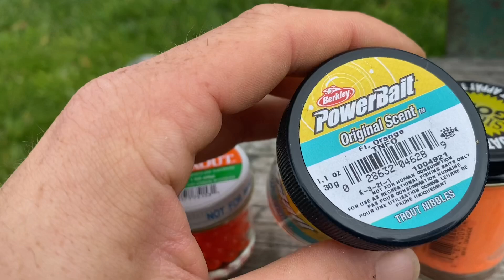Fishing trip to penhorn lake NS | November 2022